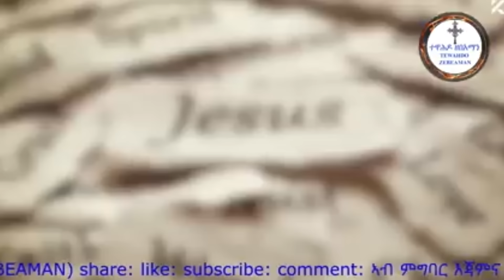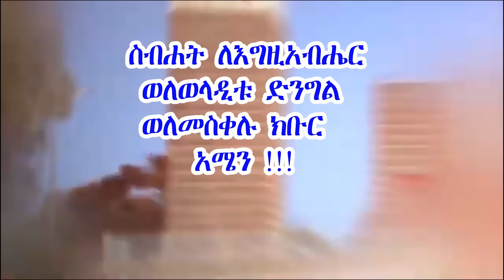ንጉሥ ቴዎድሮስ ክነግስ tewahdo zebeaman ብመጋቤ ምስጢር አማኑኤል መንግስተአብ ዝተዳለወ